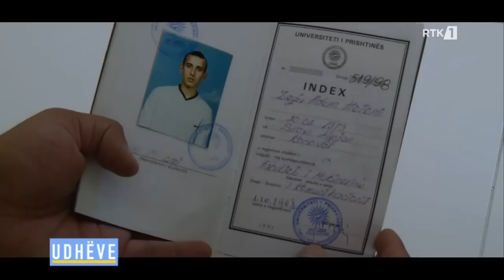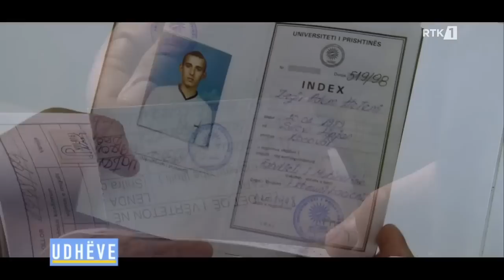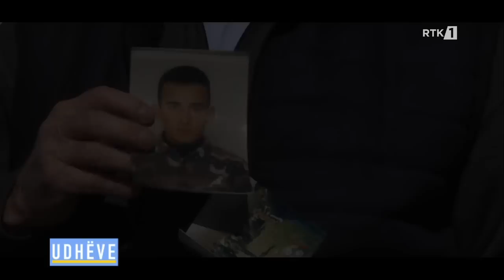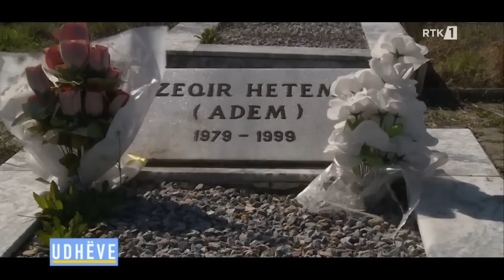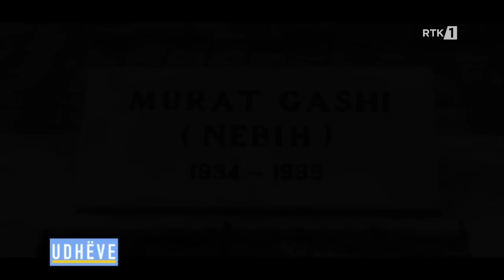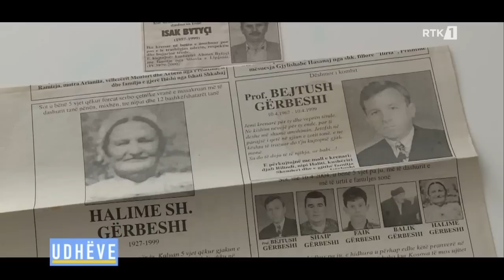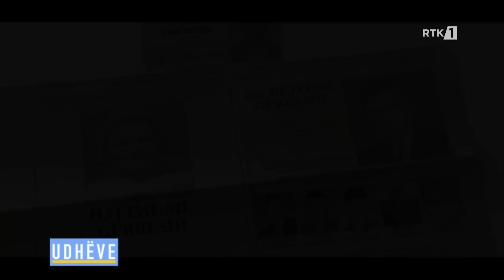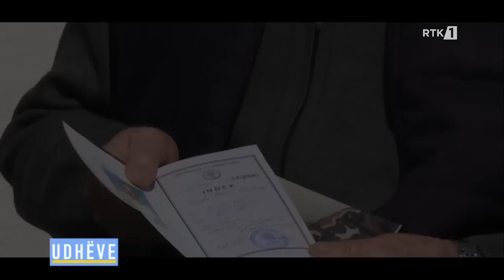Udhëve - Masakra e Sllovisë 14.04.2023